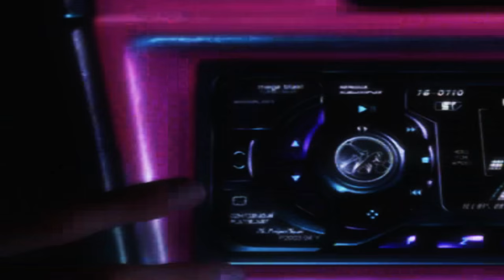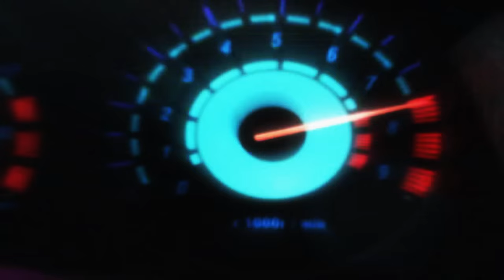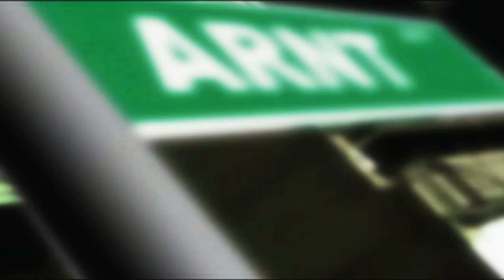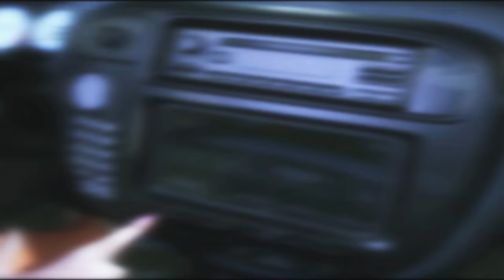Willkommen im Untergrund! | Need for Speed Underground | #01 | Let's Play NFSU Deutsch 60FPS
«LET'S PLAY NEED FOR SPEED UNDERGROUND»

Willkommen im Untergrund!
Kommentiertes Gameplay von Rouven.

Arcade Racer
Release: 17. November 2003

Auch der neueste Titel der erfolgreichen Need for Speed-Serie bringt den Spieler wieder in heißen Topwagen auf die Straße. Wenn man genug Geld gesammelt hat, kann man sich für aktuelle Fahrzeuge von Mitsubishi Motors, Subaru, Toyota und vielen anderen tolle Updates kaufen, um Aussehen oder Leistung der lizenzierten Wagen nach eigenen Wünschen zu gestalten. Aber alleine damit wird man nicht auf die vorderen Plätze gelangen. Knallhartes fahrerisches Können und die richtige Einstellung sind gefragt, wenn man in der Welt der Straßenrennen bestehen will.

• • • BISSCHEN EIGENWERBUNG :D • • •

✔ ÜBER EIN ABO ODER EIN DAUMEN WÜRDE ICH MICH FREUEN!

• • • MEIN EQUIPMENT • • •

► Grafikkarte // Gainward GeForce GTX 970 Phantom 4GB
► CPU Lüfter // Be Quiet Dark Rock Pro 3
► Arbeitsspeicher // 16 GB Gskill DDR3 1600Mhz
► Gehäuse // Aerocool XPredator X1 Red
► Festplatten // 1 TB SSHD Western Digital + 500GB Seagate
► Netzteil // Be Quiet 530 Watt
► Monitor 1 // LG 29UM67-P 21:9  - 29 Zoll
► Monitor 2 // LG 24EA53 16:9 24 Zoll
► Maus // Logitech MX 518
► Aufnahmekarte // Avermedia Live Gamer Portable

Aufnahme : Fraps 3.5.9 / Avermedia Live Gamer Portable / ShadowPlay
Schneiden und Rendern : Sony Vegas 13 Pro
Tonspuraufnahme : Audacity

• • • TAGS ZUM ÜBERLESEN ;D • • •